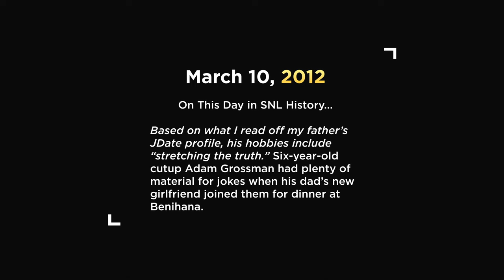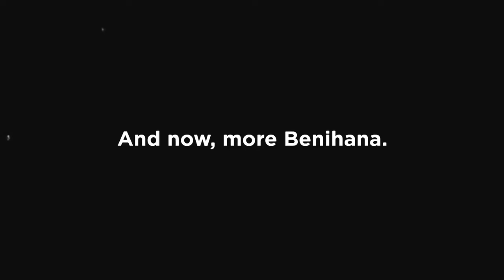This Day in SNL History: Benihana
On this day in SNL history, 6-year-old Adam Grossman (Jonah Hill) had plenty of material for jokes when his dad’s new girlfriend joined them for dinner at Benihana.